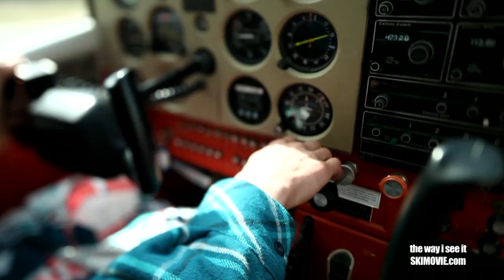Rory Bushfield "The Way I See It"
Check out BushyWayne's full athlete extra from 2010's "The Way I See It".  Flying planes, hucking castles, no big deal ... Check out the full movie